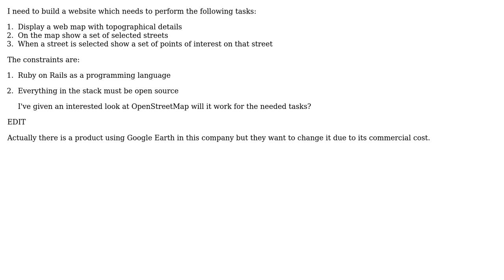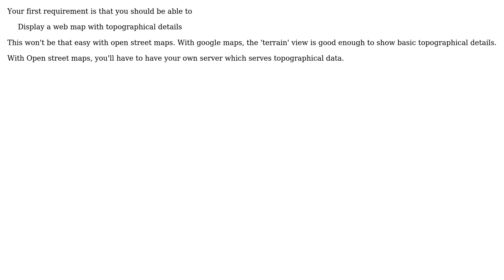GIS: Can OpenStreetMap replace Google Earth? (2 Solutions!!)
GIS: Can OpenStreetMap replace Google Earth?

With thanks & praise to God, and with thanks to the many people who have made this project possible! | Content (except music & images) licensed under CC BY-SA | Music | Images & others | With thanks to user tommasop user diciu user Devdatta Tengshe and the Stack Exchange Network Trademarks are property of their respective owners. You are responsible for your own actions.